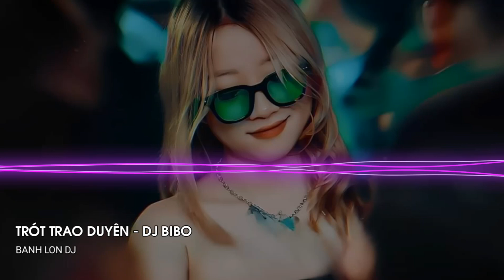✈VÀ ANH BIẾT DUYÊN MÌNH ĐÃ LỠ.. - TRÓT TRAO DUYÊN (NB3 HOÀI BẢO x BIBO) || NHẠC HOT TOP TOP 2022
® Tôi không sở hữu bất kỳ nội dung nào của bài hát hoặc hình ảnh mà nó đã được tải lên chỉ vì mục đích quảng bá. Nếu có bất cứ tranh chấp về vấn đề tác quyền, và bản quyền liên quan đến VIDEO.

If there is any dispute about copyright relating to VIDEO.